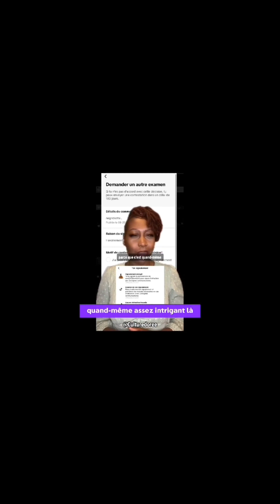génocide au congo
Essaie le logiciel de montage vidéo gratuit CapCut pour créer des vidéos !